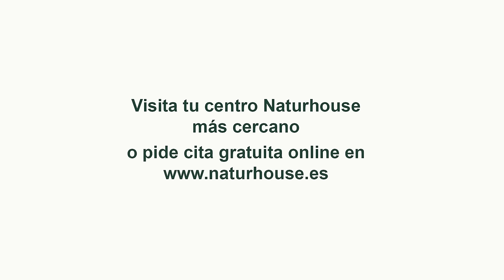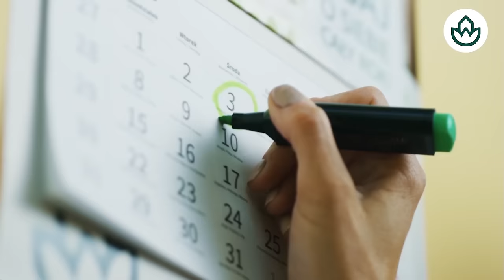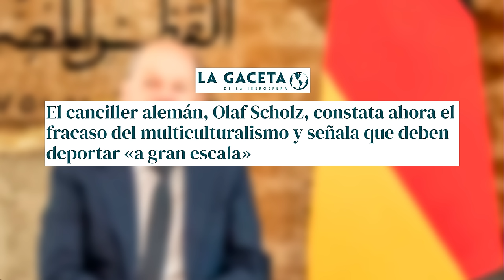🔴SAMUEL VÁZQUEZ🔴Con las políticas actuales las violaciones y la delincuencia en España irán a más🔴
¡No te pierdas la entrevista con Samuel Vázquez donde discutimos las políticas de Sánchez y su impacto en la seguridad en España!🔴distritotv